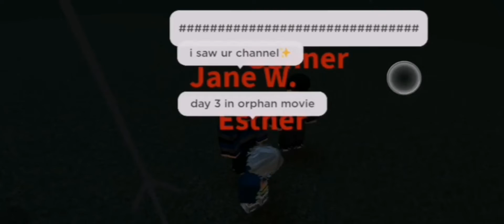Orphan: After Kill bloopers and behind the scenes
Thanks to ✨0le28✨for making this game

Behind the scenes of orphan: After Kill and bloopers